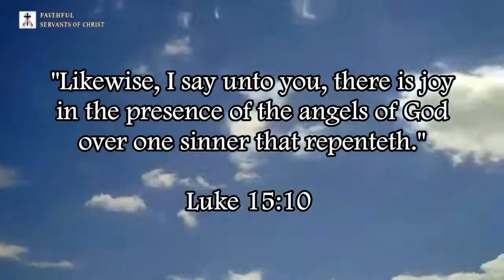Ed Pfenninger's Non-Dispensational Heresy On Who The Book Of James Is Written To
Refuting Edward Pfenninger's heresy on who the epistle of James is written to.